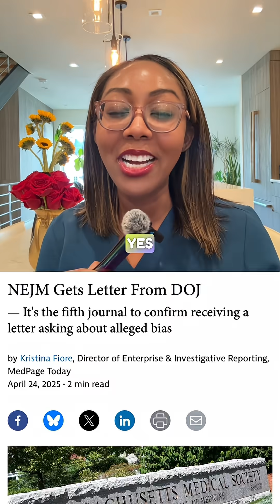The DOJ is investigating scientific journals—and now funding is being pulled from entire areas of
The DOJ is investigating scientific journals—and now funding is being pulled from entire areas of research. As a board-certified OB/GYN, I can’t stay quiet. This is about power, politics, and the future of patient care.